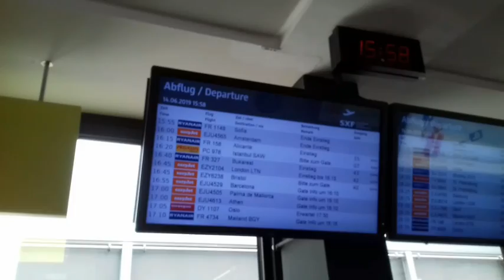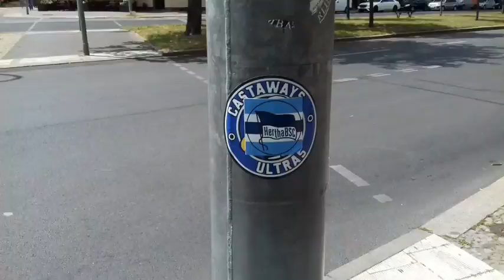Discovering A Hidden Lake In Berlin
Ben is back after some busy busy weeks. He talks us through his adventures whilst exploring some parks near his new part of town. From finding a flat to future work predictions, Ben shares all.

There is also a brief Cotswold wedding back in the UK, a call to arms for some theme tune singing, a low flying plane, allotments and much more.

Dotted with little clips of the sights and sounds of Berlin, these videos aim to showcase the cool city in a light and carefree way. Filmed on an old Samsung mobile and edited on the nifty InShot app. The music was chosen within the app:
Musician: @iksonofficial